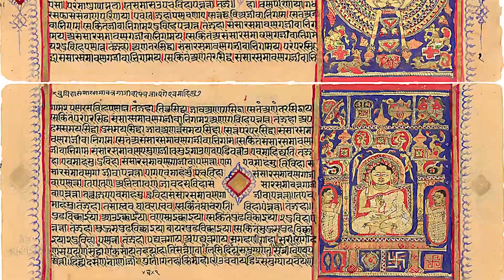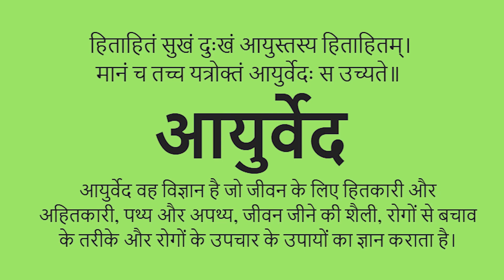चार वेद और उपवेद के प्रकार - क्यों ऋषि वेदव्यास जी ने वेद का विभाजन किया?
वेद का विभाजन कुछ इस प्रकार है। एक वेद से चार वेद - ऋग्वेद, सामवेद, यजुर्वेद, अथर्ववेद बने। फिर उन्ही चार वेदों से चार उपवेद भी बने - आयुर्वेद, धनुर्वेद, गान्धर्ववेद, स्थापत्यवेद। वेदों को वेदव्यास जी ने बनाया नहीं है, उन्होंने केवल उनका विभाजन किया है। अब प्रश्न यह है कि जब एक वेद था तो उनको व्यास (विभाजन ) करने की जरूरत क्यों पड़ी? और क्यों वेदों को चार भागों में विभाजन किया गया?

वेदव्यास वेदों के अध्ययन के लिए चार विद्वान शिष्यों को दीक्षित किया गया एवं पेल को ऋग्वेद, वेश्म्पायन को यजुर्वेद, जैमिनी को सामवेद तथा सुमन्तु को अथर्ववेद का ज्ञाता बनाया।

✤Videos & Links✤

वेदों का रचयिता (लेखक) कौन है? | Who wrote the Vedas?